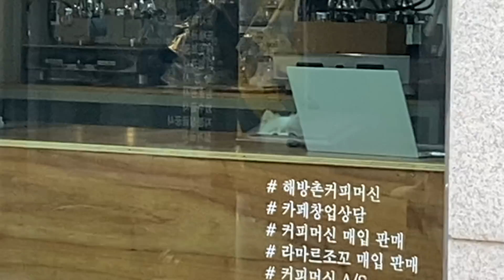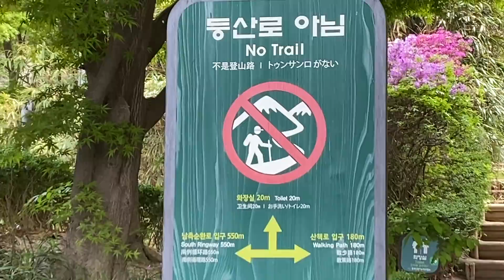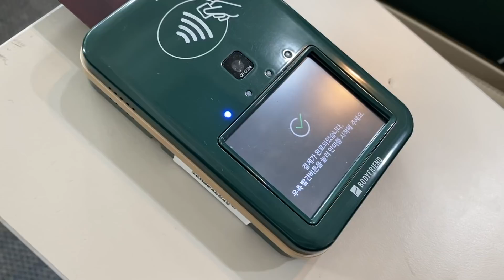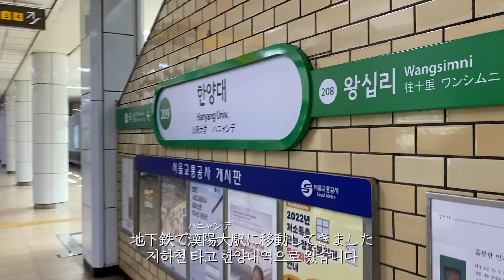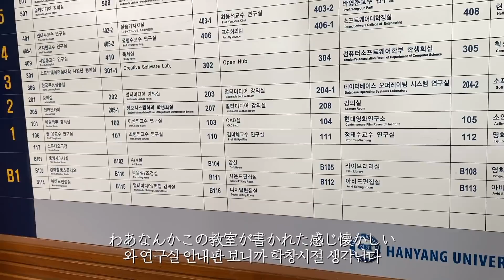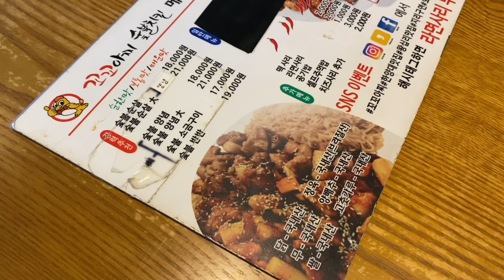韓国Vlog🇰🇷週末inソウル 南山タウォそして漢陽大学校キャンパスツアー👨‍🎓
【動画に出てくる場所/영상에 나오는 장소들】
📍カフェ/카페 - 더로열푸드앤드링크
📍漢陽大学校/ハニャン大 - 한양대학교 서울캠퍼스
📍チキン/치킨 - 꼬꼬아찌숯불치킨 왕십리한양대점

【Opening BGM】
Paper ℃up - 말해줘